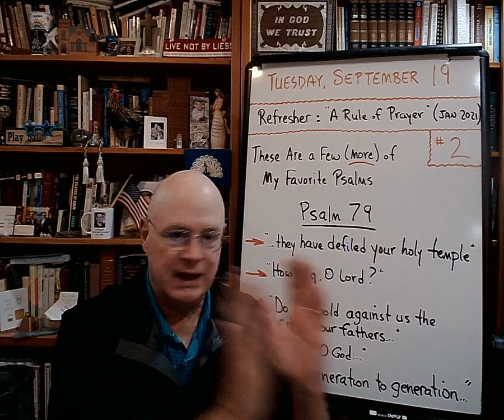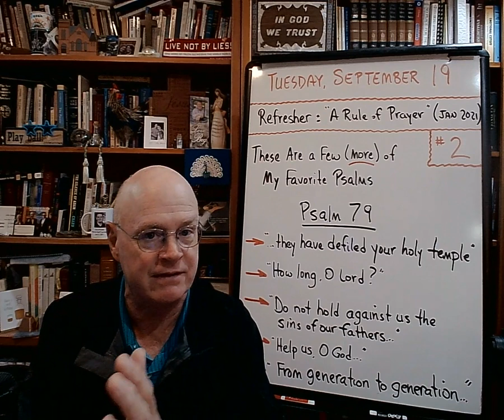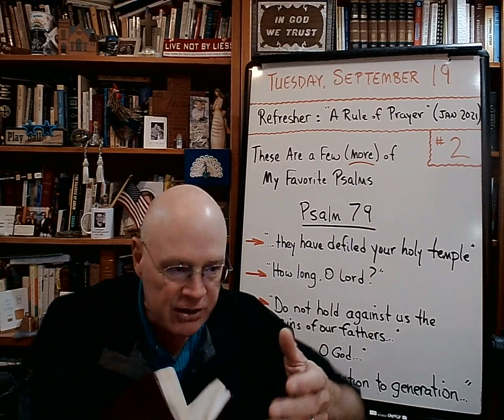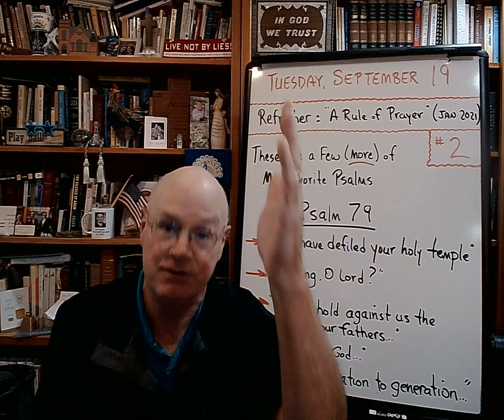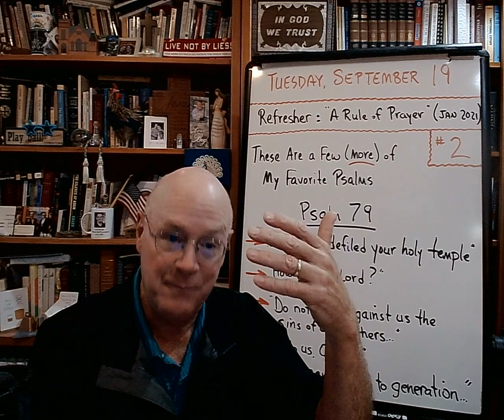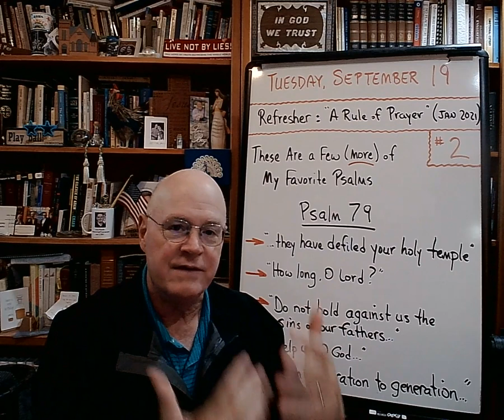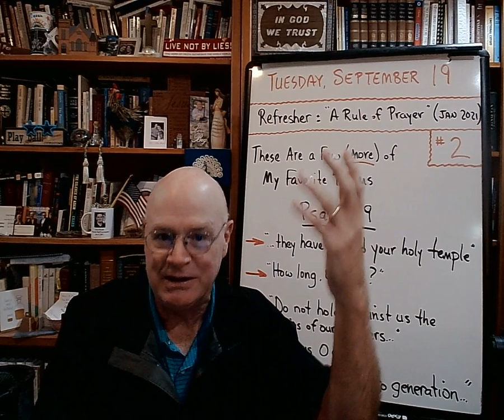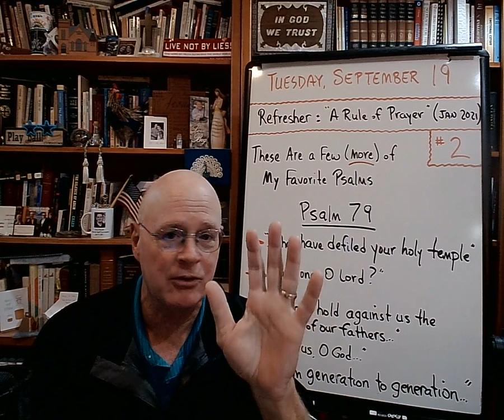A Few (More) of My Favorite Psalms (#2) - The Basement Academy - September 19, 2023